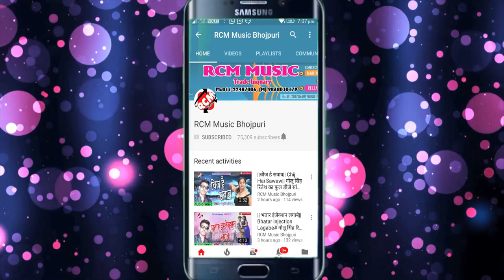अवधेश प्रेमी का नया अंदाज में नया सांग 2018 || शादी होता तोहार कोरा में के के धरब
Title: Shadi Hota Tohar Kora Me Ke Ke Dharb
Singer: Awdhesh Premi
Lable: RCM Music
Lyrics: Adit Raj
Video Director:
DOP: